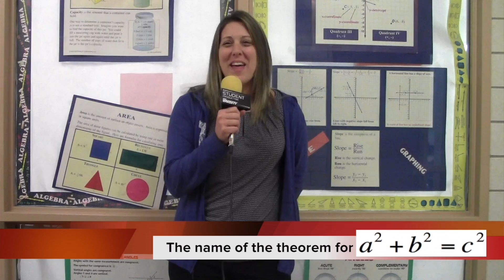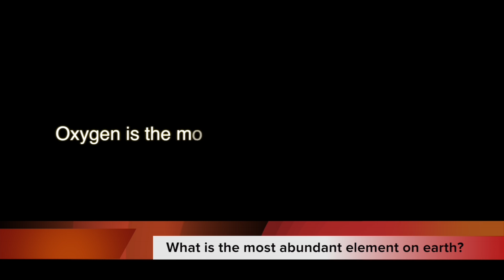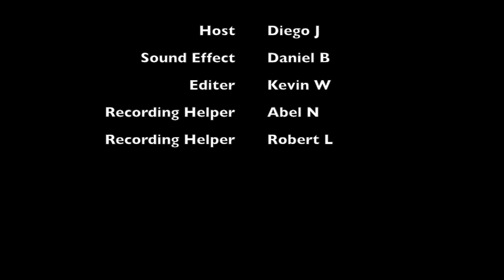Central Islip High School Daily Video Announcements December 12th, 2014